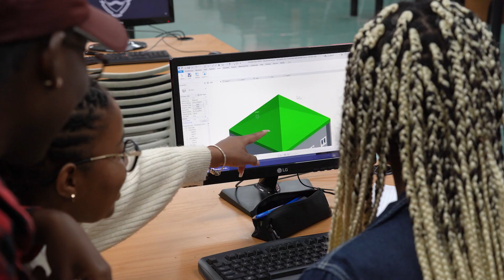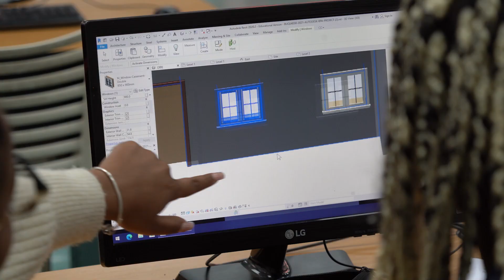Wits alumnus, Balulekile Sanqela | Candidate Construction Project Manager at Profica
Balulekile studied for a Bachelor of Science (BSc) degree in Construction Studies. He explains that this is an all-encompassing degree that incorporates Quantity Surveying and Construction Management and allows students to choose a specialised field at an honours level.